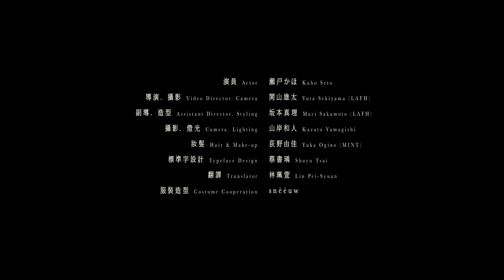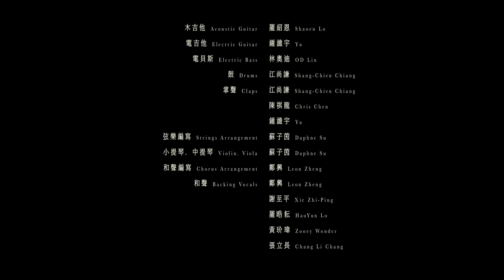鄭興 Xing Zheng【過於喧囂的孤獨 Too Loud a Solitude】Official Music Video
鄭興 2020 全新創作專輯《眼淚博物館》

傾翻獨處的屋頂，在狂歡過後的啤酒泡沫中醒來，迎接日暮消失那一刻的奇幻航行。

在太陽消失之前，不確定自己的視力會不會變差，但那必將成為某種魔幻時刻，映照心內的孤獨，也馳騁天地的荒野。

孤獨，是金色年華的保護傘，還是洶湧苦海的救生衣？

藉由孤獨的感觸，你得到了想要的自由？

鄭興 2019 秋冬流浪新作〈過於喧囂的孤獨〉
喧嘩眾聲   孤獨成癮

過於喧囂的孤獨 Too Loud a Solitude

在地下室漂流　像個孩子一般放聲地痛哭
快過期的啤酒　在黑暗中　圍成海浪飛舞

一天又要結束　又像往常一般消失的日暮
我躺在沙發上　看最愛的搖滾樂演出

帶我去一個　沒有黑夜的地方
黃昏一如既往　曬乾潮濕的船艙

帶我去一個　沒有告別的故鄉
一個人走一趟　沒有腳印的流浪

在天花板遊牧　像個吉普賽人為明天占卜
用熟悉的親吻　試著拼成一張世界地圖

過於喧囂的孤獨　過於平靜的追逐　享受這甜蜜的痛苦
過於喧囂的孤獨　都是借來的感觸　看眼睛裡面長出一棵樹

詞曲 Music & Lyrics｜鄭興 Xing Zheng

製作發行 Publishing｜洗耳恭聽 all ears
出品人 Chairman｜呂燕清 Y.C.Lu
發行人 Vice Chairman｜呂世玉 Schumann Lu
大中華地區總裁 President Greater China｜何燕玲 Linda Ho

監製 Production Director｜陶婉玲 Vienna Tao

副導．造型 Assistant Director．Styling｜坂本真理 Mari Sakamoto (LAFH)
攝影．燈光 Camera．Lighting｜山岸和人 Kazuto Yamagishi
妝髮 Hair & Make-up｜荻野由佳 Yuka Ogino (MINT)
標準字設計 Typeface Design｜蔡書瑀 Shuyu Tsai
翻譯 Translator｜林珮萱 Lin Pei-Syuan
服裝造型  Costume Cooperation｜sneeuw

企劃 Marketing Executor｜戴均叡（戴居）Roy Dai
藝人經紀 Artist Manager｜許菱真 Chara Hsu
製作助理 Production Assistant｜方柏 FangBo

製作人 Producer｜鍾濰宇 Yu
編曲 Arrangement｜鍾濰宇 Yu．蘇子茵 Daphne Su
木吉他編寫 Acoustic Guitar Arrangement｜羅紹恩 Shaoen Lo．鍾濰宇 Yu
木吉他 Acoustic Guitar｜羅紹恩 Shaoen Lo
電吉他 Electric Guitar｜鍾濰宇 Yu
電貝斯 Electric Bass｜林奧迪 OD Lin
鼓 Drums｜江尚謙 Shang-Chien Chiang
掌聲 Claps｜江尚謙 Shang-Chien Chiang．陳祺龍 Chris Chen．鍾濰宇 Yu
弦樂編寫 Strings Arrangement｜蘇子茵 Daphne Su
小提琴．中提琴 Violin．Viola｜蘇子茵 Daphne Su
和聲編寫 Chorus Arrangement｜鄭興 Xing Zheng
和聲 Backing Vocals｜鄭興 Xing Zheng．謝至平 Xie Zhi-Ping．羅晧耘 HauYun Lo．黃玠瑋 Zooey Wonder．張立長 Chang Li Chang
錄音工程師 Recording Engineer｜鍾濰宇 Yu (Guitar．Vocal)．錢煒安 Zen Chien (Drums)．葉育軒 Yu Hsuan Yeh (Strings)
錄音室 Guitar Recording Studio｜89 Studio (Guitar．Vocal)．112F Recording Studio (Drums)．BB Road Studio (Strings)
錄音助理 Recording Assistant｜陳祺龍 Chris Chen (Drums)
人聲音訊編輯 Vocal Audio Editing｜蔡周翰 Chou Han Tsay
混音工程師 Mixing Engineer｜黃文萱 Ziya Huang
混音錄音室 Mixing Studio｜Purring Sound Studio
母帶後期處理工程師｜黃文萱 Ziya Huang
母帶後期處理錄音室 Mastering Studio｜Purring Sound Studio
器材提供 Equipment Provided｜陳君豪 Howe Chen

OP：All Ears Music Inc.